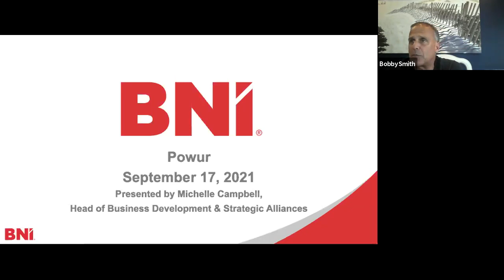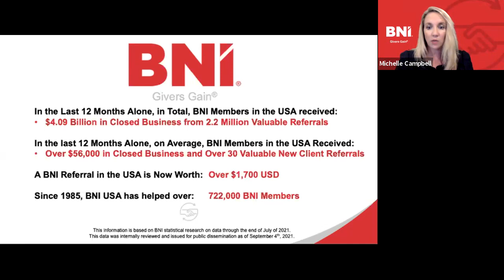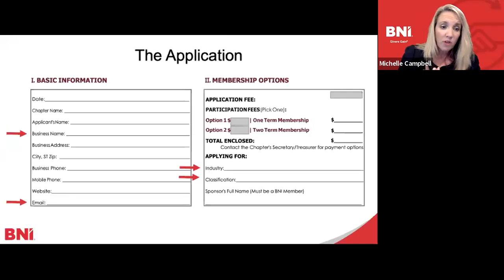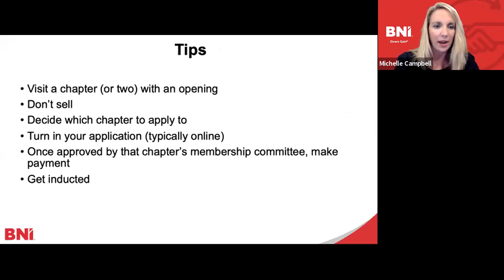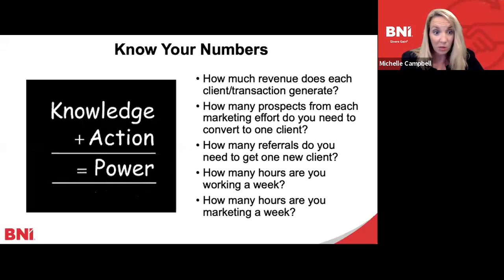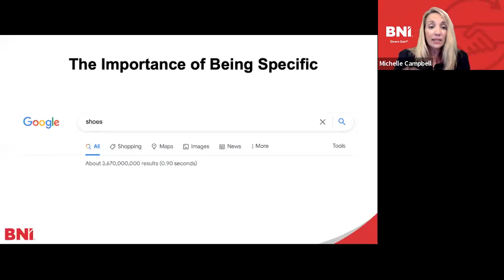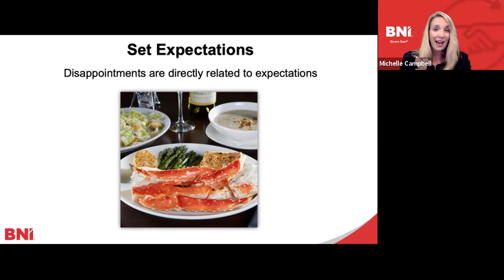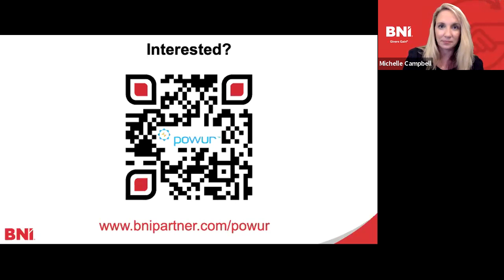Solar Referral Lead Gen with BNI Networking Groups & Powur Solar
HOW TO USE BNI - Join Michelle Campbell from BNI with field leaders from Powur Bobby Smith/Jonathan Brunasso/Charles Thompson as they training the sales organization on why and HOW to maximize the BNI networking opportunity in front of us. Business Network International is an amazing way to grow yourself as a business entrepreneur and get more leads and more referrals in the solar industry. and email Michelle from BNI with more questions: or ask Powur Field Leader Jonathan Brunasso